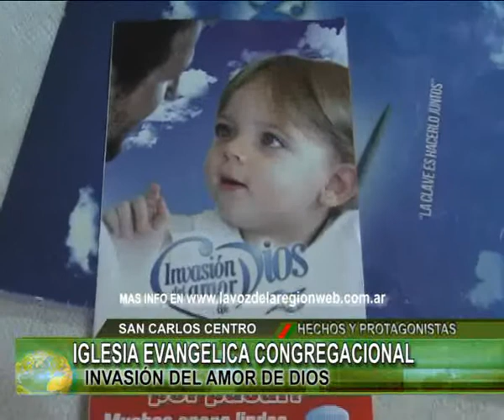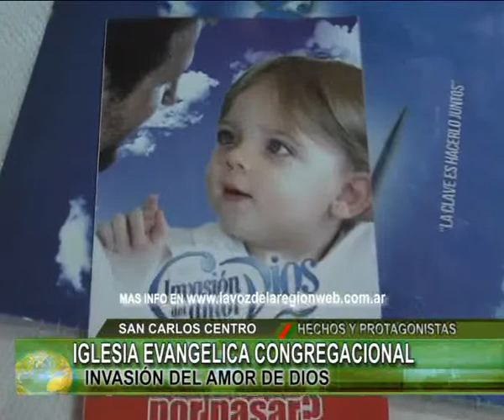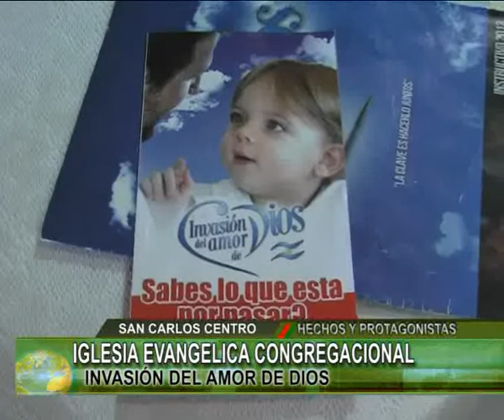IGLESIA EVANGELICA CONGREGACIONAL